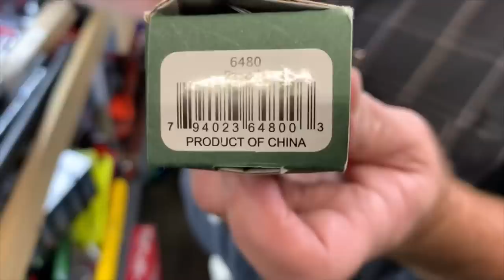Gearwrench Oil Filter Socket Set and Lisle Hose Clamp Pliers: Joe’s AllStar Tools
Mr. Joe has some Gearwrench Oil Filter Sockets and a pair of Lisle Hose Clamp Pliers.

If you are interested in Koon Trucking or Diesel Medic shirts or stickers

Click here for the BEST toolbox organizers. The wrench racks and socket trays are the best!

OTR Performance a cheap and effective way to clear codes and force a regen.
this is a small fleet or owner operators dream come true to save you thousands of dollars.

Irwin 34 pcs Bit Set (same as Matco MQC34C):

Milwaukee 3/8” adapter to convert your impact into a 1/4” bit driver:

Vampire Tools 8” Extraction Pliers (these things are amazing):

Lang Tools Master Feeler Gauges:

Power Probe Master Combo Kit:

Knipex Cobra Pliers (some of my go to Pliers):

Streamlight Stylus Pro Rechargeable Flashlight:

Koon Trucking
200 Davidson Dr.